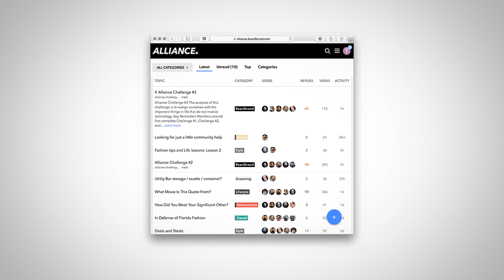Beard Model Talks Hair Loss and Transplants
ABOUT BEARDBRAND ALLIANCE
Beardbrand is a men’s grooming company that helps men Keep on Growing by providing education and tools to invest in themselves. We’ve found that confidence starts with self investment, and allows men to do great things for their families, co-workers, and community. Our Beardbrand Alliance channel echos the core mission of Beardbrand: “To make men awesome.” Here, Eric Bandholz, Carlos Costa, Greg Berzinsky, and Ben Wilson host two different types of videos:

1. Grooming Videos - Advice about hair, beards, and everything in between to get your style looking awesome.
2. Lifestyle Videos - Covering fitness, motivation, fashion, and more.